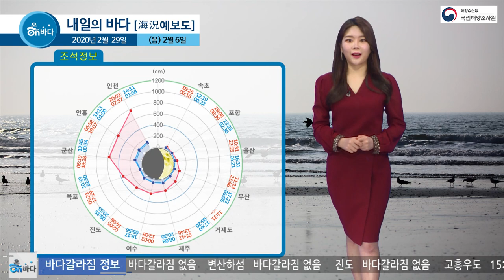[내일의 바다정보] 2020년2월29일 토요일 오전까지 비 /해양방송 On바다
▶ 기사 원문 :

국립해양조사원에서 전해드리는
‘내일의 바다 정보’입니다.
이번 주 내내 드문드문 이어지던 비는,
해안가도 곳에 따라 토요일 오전까지 길게 이어지겠습니다.
또 제주도남쪽먼바다를 중심으로 물결이 1.5~2.5m로
약간 높게 일 것으로 보이니까요.
항해나 조업 활동하시는 분들은 유의하시기 바랍니다.

먼저, 조석 정보 살펴보겠습니다.
인천의 고고조가 760cm이고요.
군산이 585cm가 예상됩니다.
계속해서 낮은 흐름 이어가겠습니다.

지금 보시는 수온과 파고 정보는 오전 9시 기준인데요.
수온은 전날 같은 시각과 비슷할 것으로 예상되고요.
물결은 모든 해상에서 1m 내외로 잔잔하겠습니다.

다음은 조류정보입니다.
대조기가 마무리돼서 유속도 점점 느려지겠는데요.
비교적 유속이 빠른 석모수도는 2.1노트가 예상되고요.
천수만은 2.5노트의 세기를 보이겠습니다.

마지막으로 부산항의 항만 해양 지수 알아보겠습니다.
외해로 갈수록 바람도 강하고, 물결도 높아서
종일 ‘경계’ 단계를 보이겠습니다.
내일의 바다 정보였습니다.